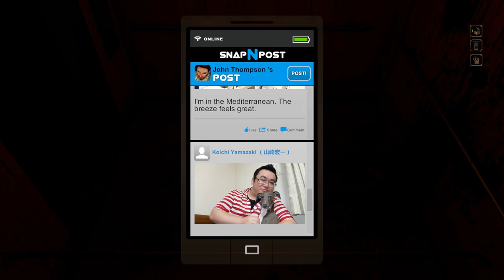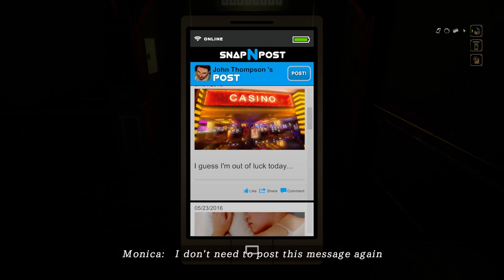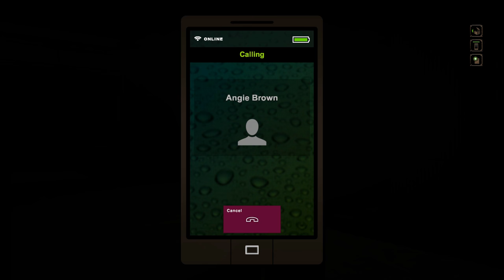(3) Screw It Let's Play NightCry (WHERES THE FRIGGIN CAFE)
Welcome back to NightCry. We shortly find out there is no one in sight. After finding the key to the cafe we barely survive searching for the way out. We ended up back in the basement with no prevail. That would be awesome!